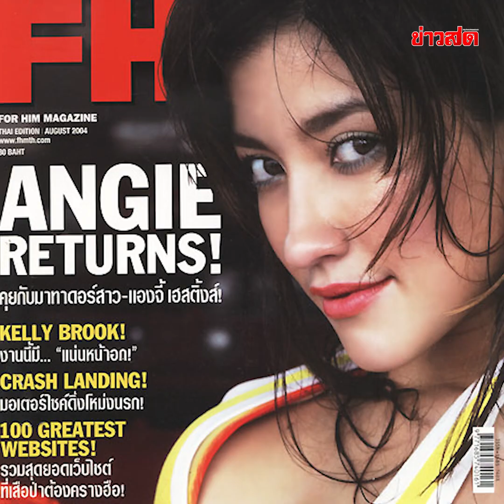เปิดชีวิตดี๊ดี!! แองจี้ กับมหาเศรษฐีบ่อน้ำมัน!! : Khaosod TV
เปิดชีวิตดี๊ดี!! แองจี้ กับมหาเศรษฐีบ่อน้ำมัน!!